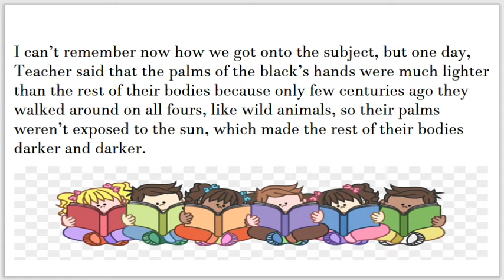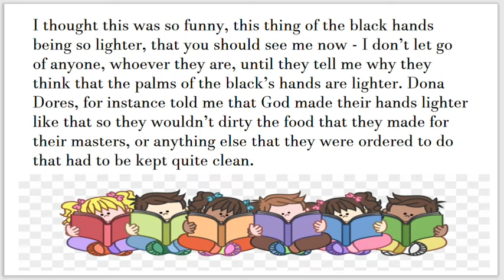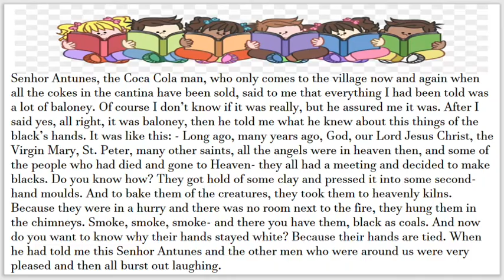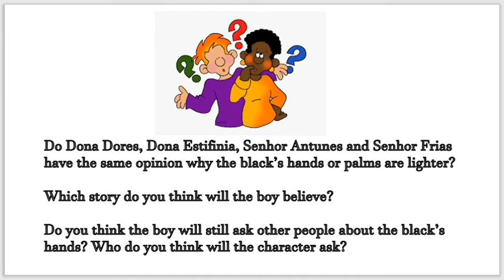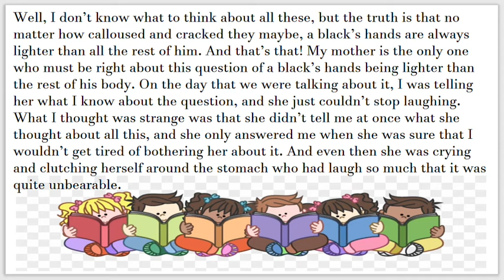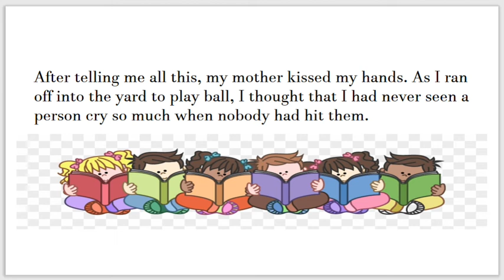The Hands of the Blacks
Editing skills and voice quality!😝😂